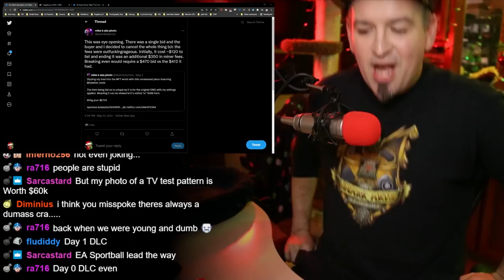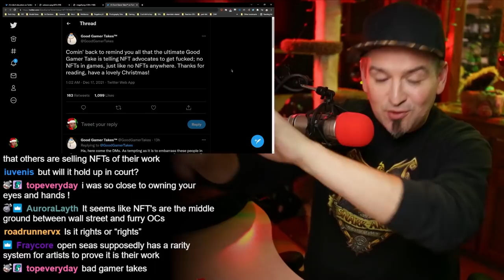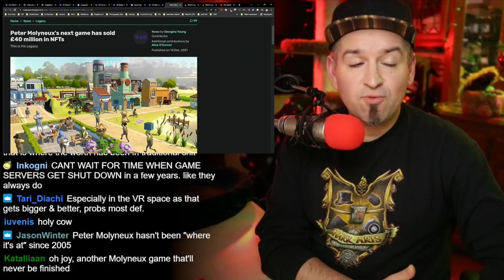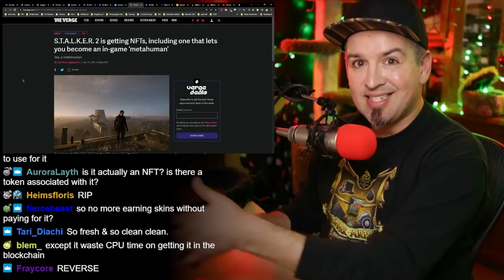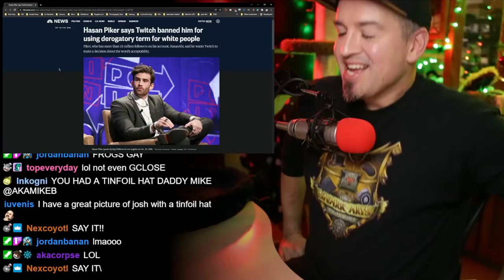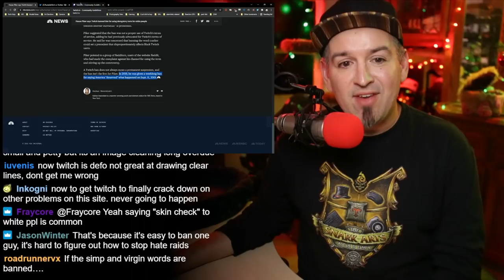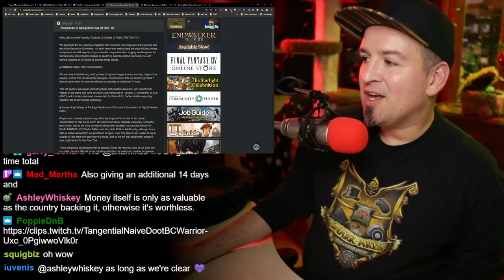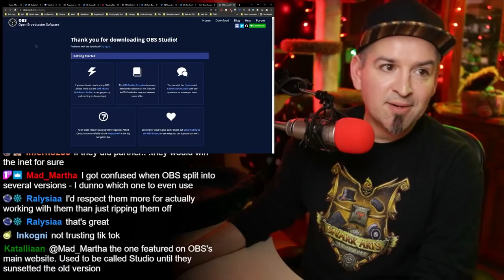Don't say it!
Link Dump:

Please welcome NFTs as they take over gaming

NFT assets already exist in Play to Earn games

Stan Lee back from the dead to shill NFTs

Peter Molyneux has already sold $40M in NFT LAND for a game that’s not even released

S.T.A.L.K.E.R. 2 is getting NFTs

Hasan Piker (and two others) Banned for using the C-word. No, the other one.

It is, afterall, a direct violation of Twitch Community Guidelines

Squeenix reacts to extreme queue times in the best possible way

7 days of gametime
No sales of digital version of game
Halt on game box sales and distro
Still looking for server hardware
Maybe they can start here?

TikTok tests PC game streaming app that could let it take on Twitch

Inscryption has an endless roguelike expansion for Act 1 in beta